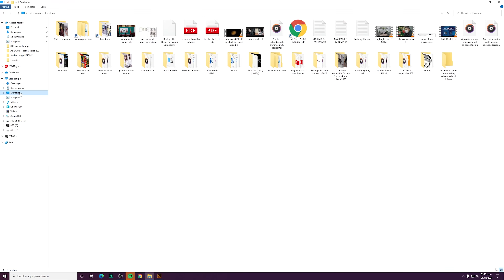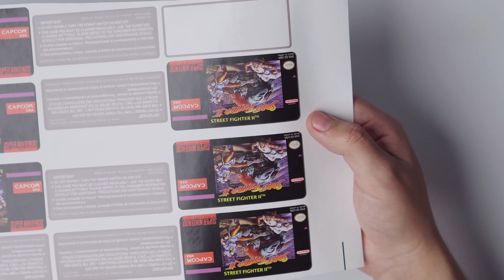Restaurando Street Fighter 2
Alcohol isopropílico